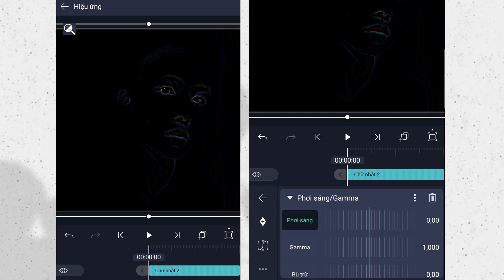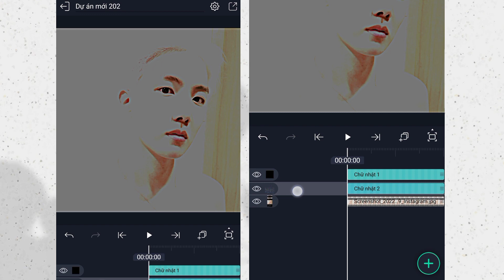Tutorial cc sharpen alight motion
Instargam:bng.oc07